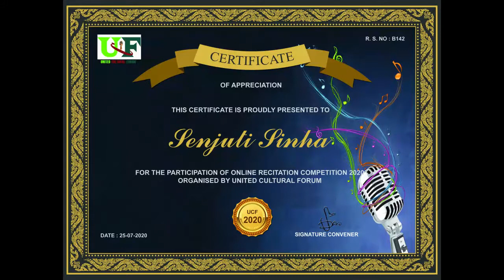Recitation Competition 2020 organised by United Cultural Forum ! B142 Senjuti Sinha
Participant : Senjuti Sinha
R.S.No.: B142

ucf United Cultural Forum#Bangla Kabita#Recitation

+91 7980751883